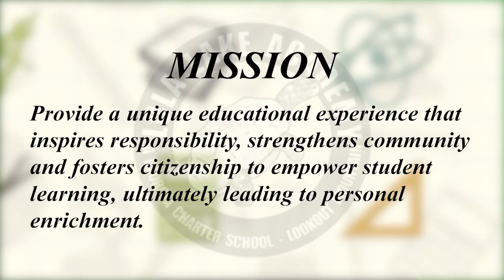Lula Lake Academy: The School the Community Built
Our mission at Lula Lake Academy, a Georgia state charter school, is to provide a unique educational experience that inspires responsibility, strengthens community and fosters citizenship to empower student learning, ultimately leading to personal enrichment.